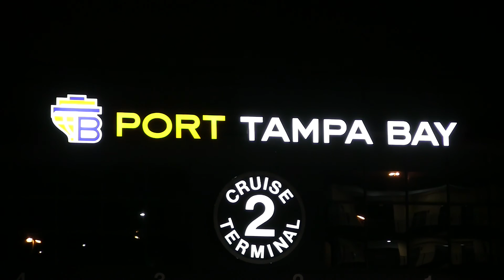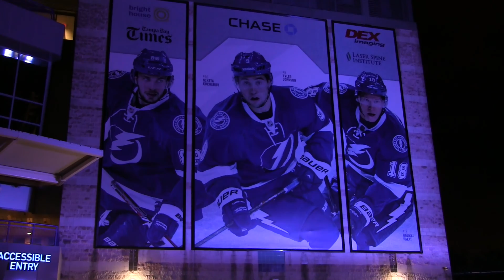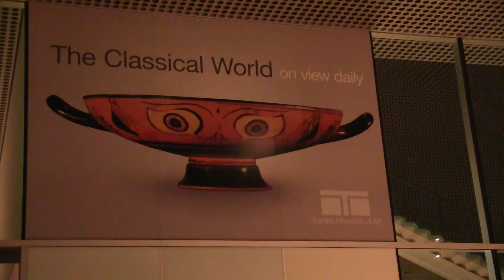Tarell Sallie - Pushing Downtown Tampa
Tarell shows the artistic side of Tampa and cruises through the Downtown, make sure to watch in 1080p.

Filmed with Canon G20 and Canon t3i